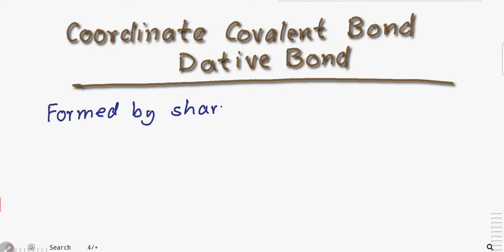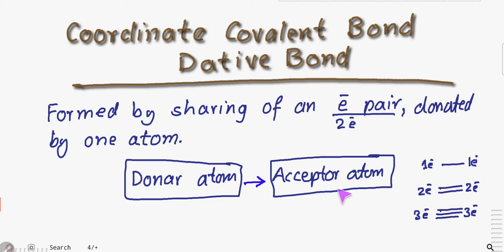Coordinate covalent Bond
Chemical Bonding Coordinate covalent bond Definition Explanation Examples  Formation @ChemistrybyAdil